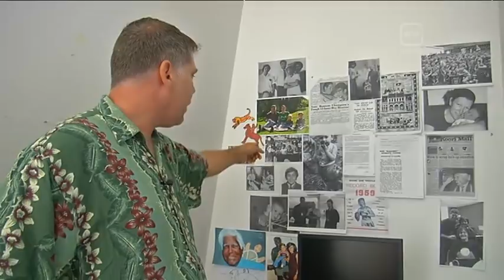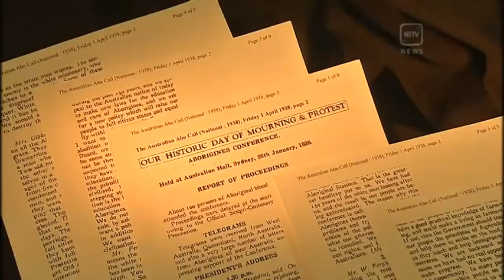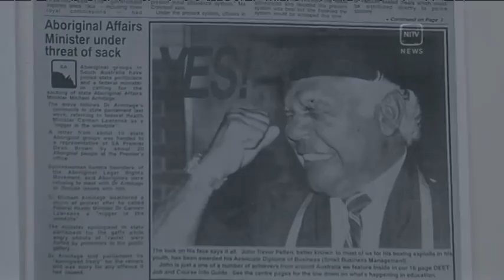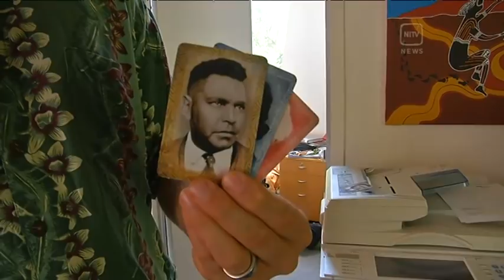JACK PATTEN’S GRANDSON REMEMBERS THE LEGACY OF THE 1938 NATIONAL DAY OF MOURNING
The 26th of January can be a sad day for Aboriginal Australia, it is  a day of reflection as we think about the past and celebrate our Survival. But for John Patten, grandson of the legendary Jack Patten... it is a day to remember the powerful legacy left by him and other campaigners involved in the 1938 National Day of Mourning. Danny Teece-Johnson has more.